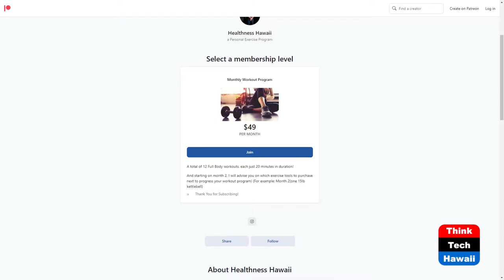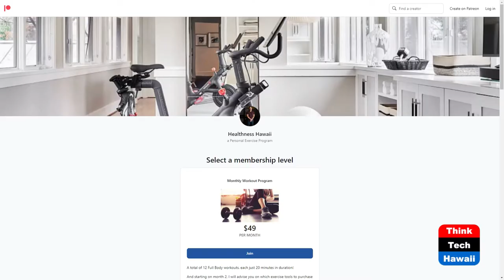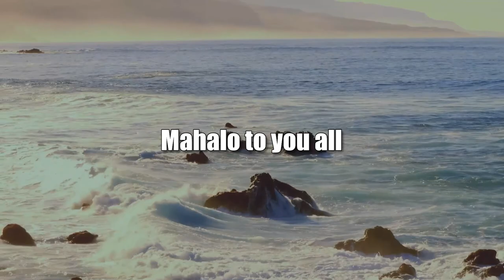Aaron Sakai of Healthness Hawaii (Connecting Hawaii Business)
Personal Training as a Business.  The host for this show is Kathleen Lee.  The guest is Aaron Sakai.

Aaron Sakai has been a personal trainer since 2006. His business, Healthness Hawaii, aims to help people through customized coaching and training programs. His mission is to listen to individuals' needs and work with them on obtaining the most efficient ways to achieve their fitness and lifestyle goals.